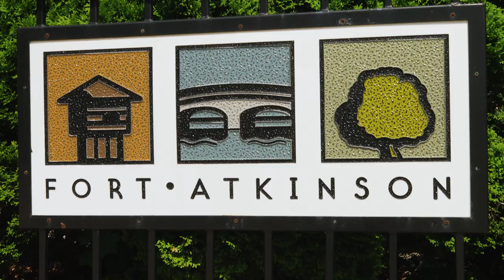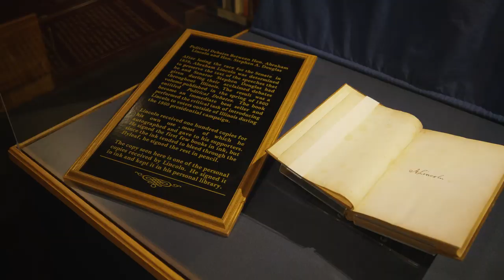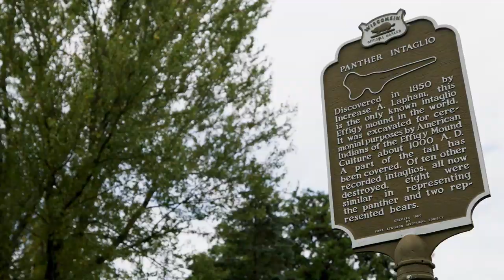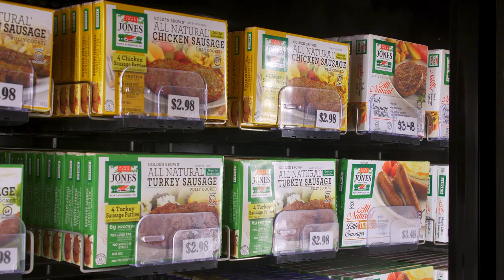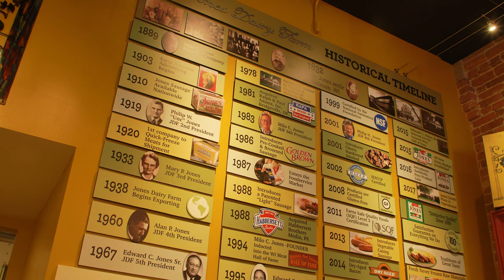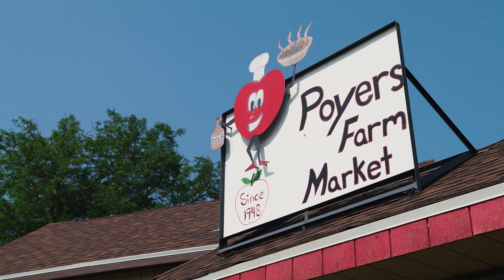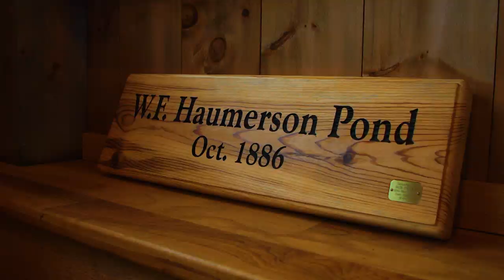Fort Atkinson | S33 Ep. 18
In this episode of Discover Wisconsin, host Mariah Haberman takes us to a city rich in history and full of surprises: Fort Atkinson. Located in Jefferson County, less than an hour from Madison and Janesville, Fort Atkinson offers visitors a charming, small-town atmosphere, and lots of options when it comes to entertainment and dining. For more information on the Fort Atkinson area